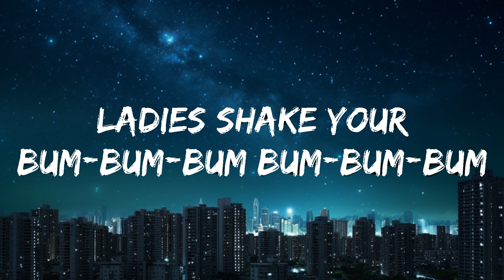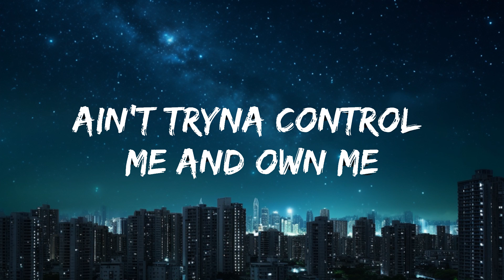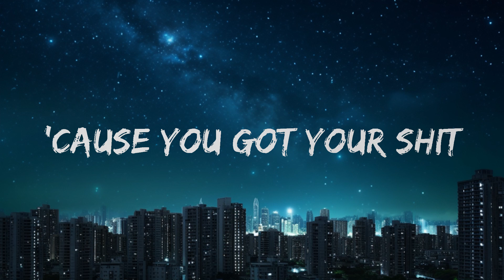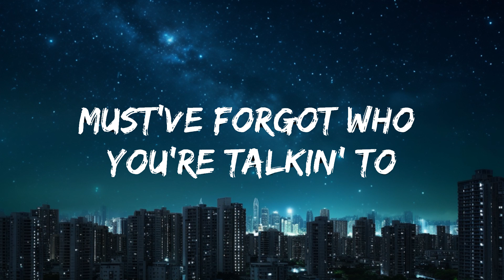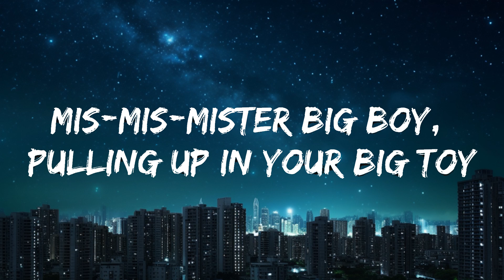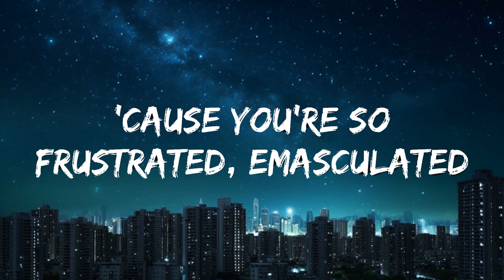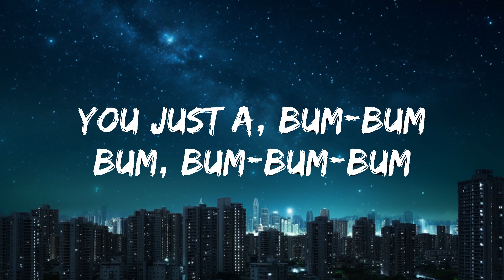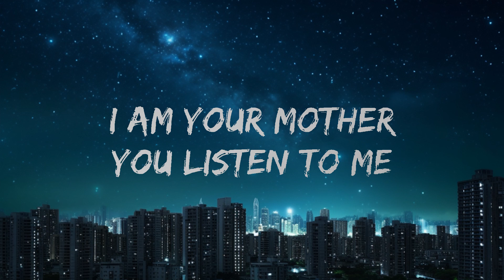Meghan Trainor - Mother (Lyrics) | 25mins of Best Vibe Music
🎤 Lyrics: Meghan Trainor - Mother

Miley Cyrus
[Pre-Chorus]

[Post-Chorus]
You just a bum-bum-bum (He